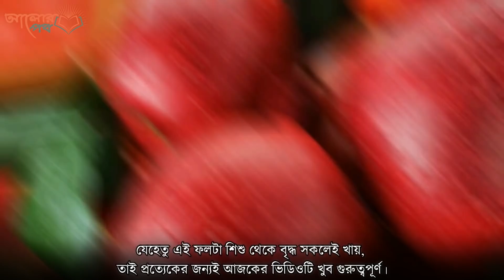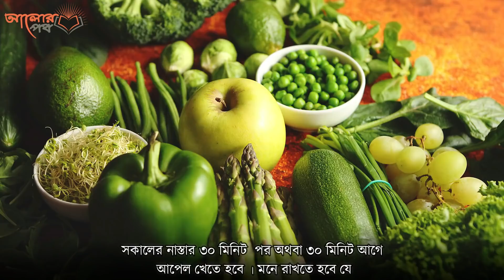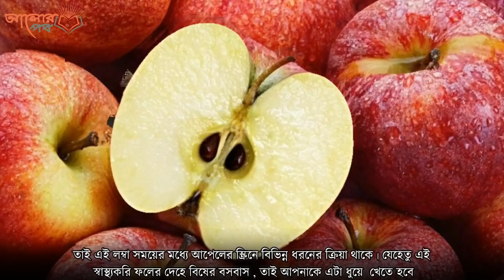কোষ্ঠকাঠিন্য জন্ডিস এজমা ডায়াবেটিস শরীরে থাকবে না ইনশাআল্লাহ্